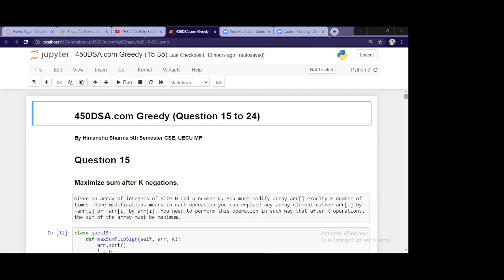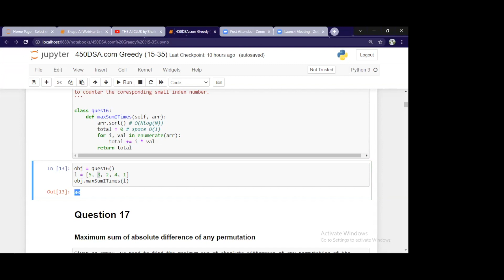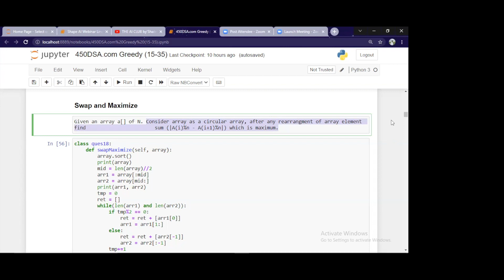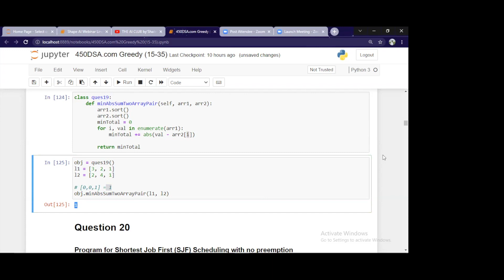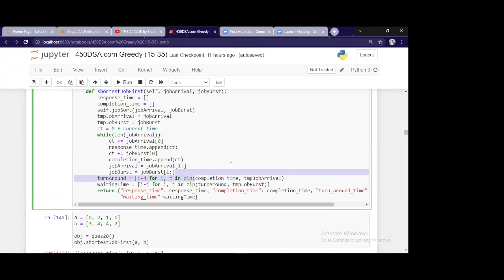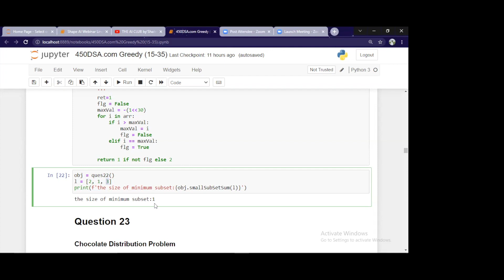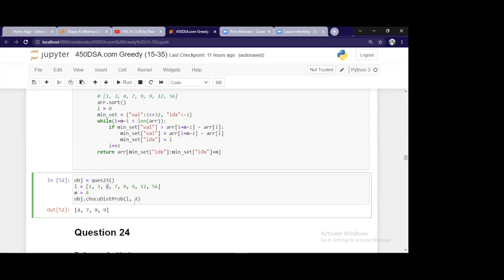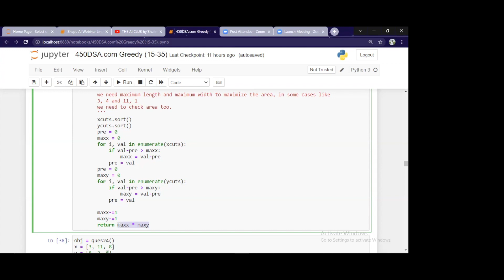ML11X -Greedy Algo With Uddesh Soman Part 2 (Qs 15 to 24) - From 450DSA.com I Hindi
Greedy Algo With Uddesh Soman Part 2 (Qs 15 to 24) - From 450DSA.com. The remaining problems will be covered after covering backtracking.